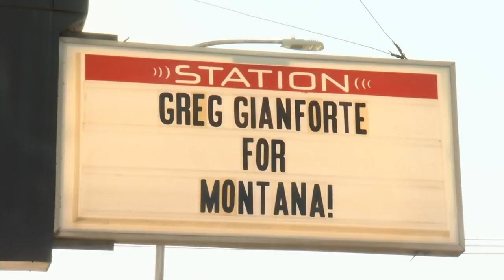Juras announced as Gianforte running mate